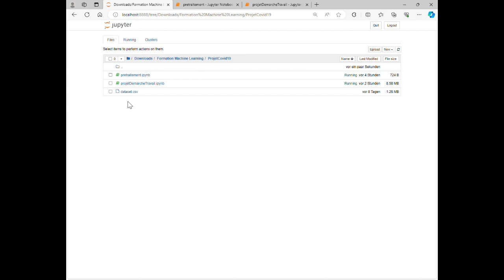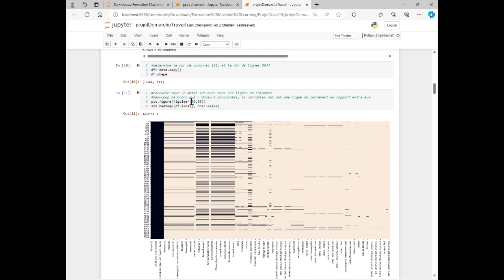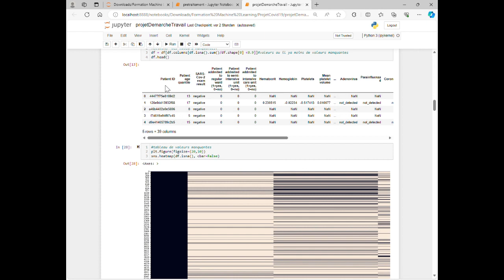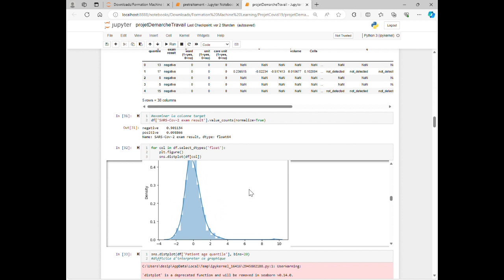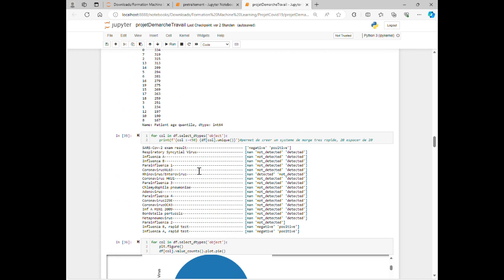TRAVAUX DE NOS APPRENANTS EN DATASCIENCE - [ By Mlle Désirée POSSI]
African New Dream Vous Les Travaux De Leurs Apprenants En Développement Web.

💫Made By African New Dream💫

Bienvenue Chez African New Dream.

*NOS OFFRES DE FORMATION :
- Community Manager
- WordPress
- Développement Web
- Programmation Python
- Intelligence Artificielle

*NOS OFFRES EN CRÉATION DES BUSINESS :
- Vente En Ligne
- Prestation des Services
- Projets Associés
- Projets African New Dream

*NOS OFFRES DE SERVICES :
- Création Des Sites Internet
- Hébergement Des Sites Web
- Développement Des Applications Mobiles
- Génération Des QR Code
- Marketing Digital

"VOTRE SATISFACTION EST NOTRE PRIORITÉ "🤗

L'équipe African New Dream.👩🏾‍💻🎯👨🏽‍💻